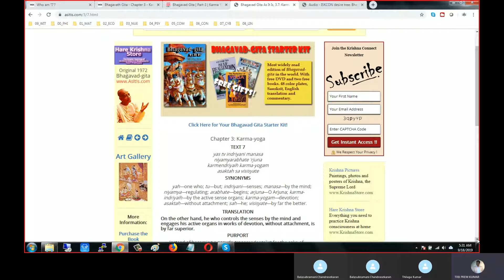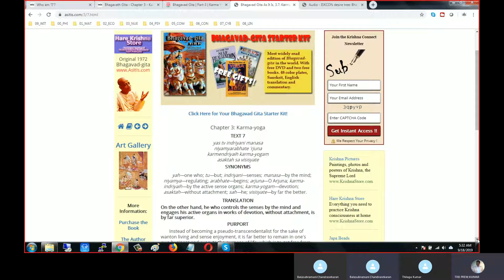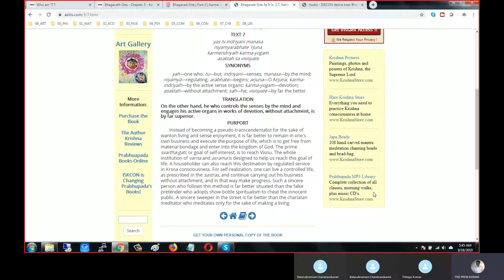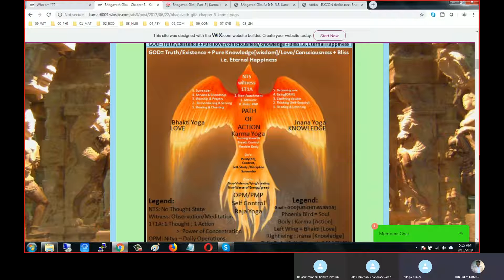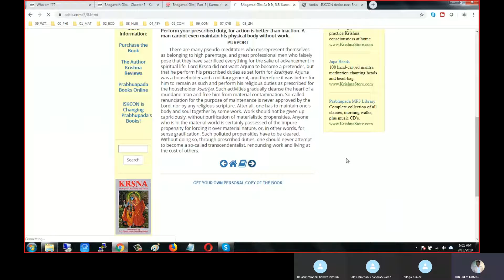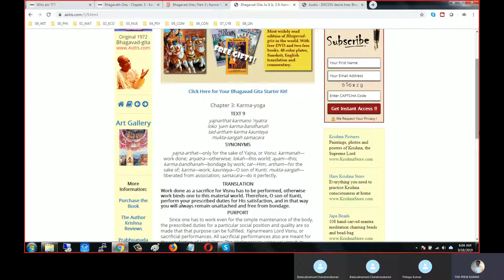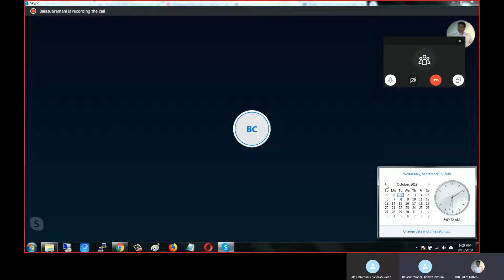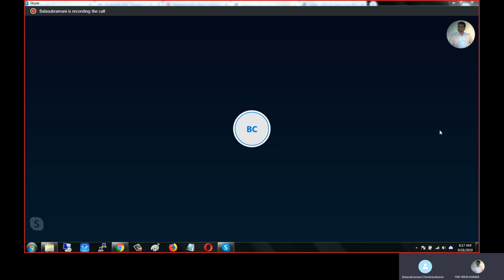Who am I 18 9 2019